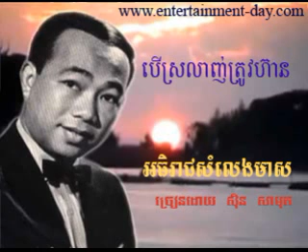240 Samuth Ber Srolanh Trov Hean